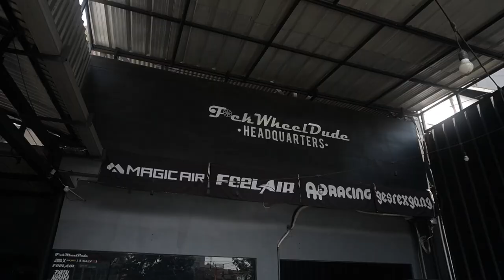OTW ARDAN EPS3 | BERAWAL DARI COBA COBA !!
Hallo insan muda kali ini ARDAN RADIO punya konten baru lagi nih yaitu OTW OBROLAN ON THE WAY Yang di bawakan oleh penyiar kita Iqbal Ramadhan, konten ini adalah konten obrolan seputaran pecinta otomotif.
Nah apa aja ya yang di obrolin yuk simak videonya sampai habis!!